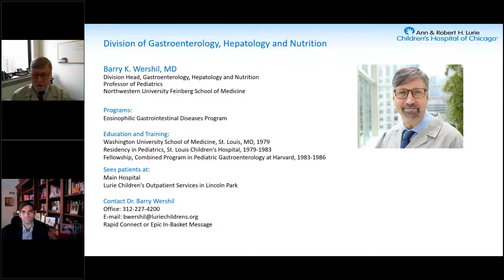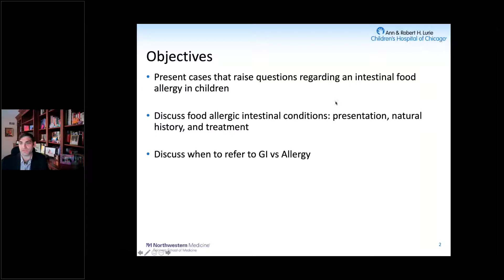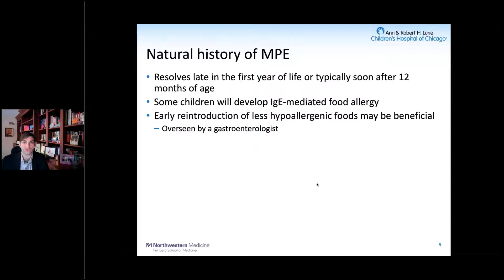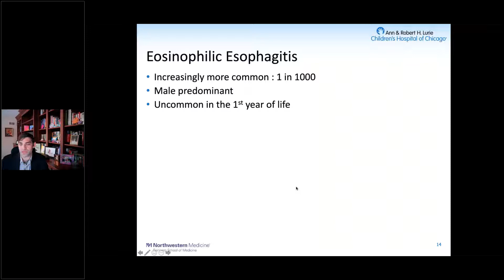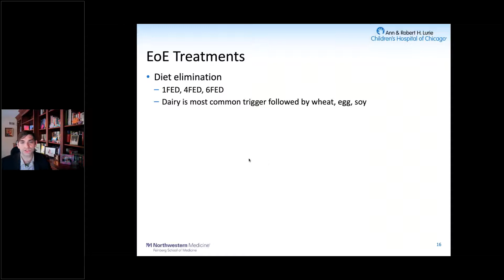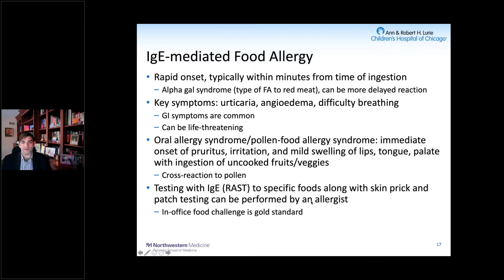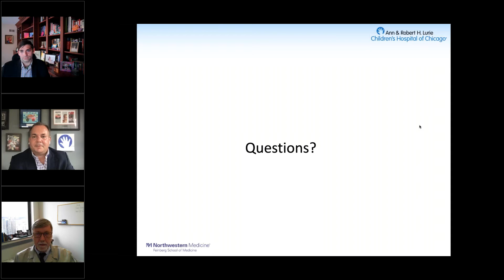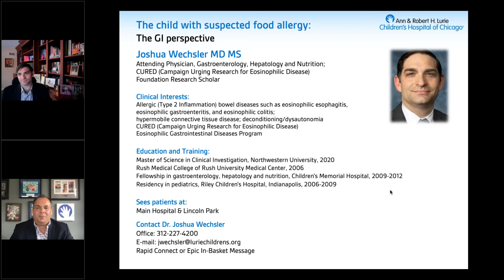The child with suspected food allergy: The GI perspective Lurie Children's Joshua Wechsler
Lurie Children's Joshua Wechsler MD MSAttending Physician, Gastroenterology, Hepatology and Nutrition; CURED (Campaign Urging Research for Eosinophilic Disease) Foundation Research Scholar

Clinical Interests: Allergic (Type 2 Inflammation) bowel diseases such as eosinophilic esophagitis, eosinophilic gastroenteritis, and eosinophilic colitis; hypermobile connective tissue disease; deconditioning/dysautonomiaCURED (Campaign Urging Research for Eosinophilic Disease) Eosinophilic Gastrointestinal Diseases Program​​

Education and Training: Master of Science in Clinical Investigation, Northwestern University, 2020Rush Medical College of Rush University Medical Center, 2006
Fellowship in gastroenterology, hepatology and nutrition, Children's Memorial Hospital, 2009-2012 Residency in pediatrics, Riley Children's Hospital, Indianapolis, 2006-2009

Sees patients at:
Main Hospital & Lincoln Park